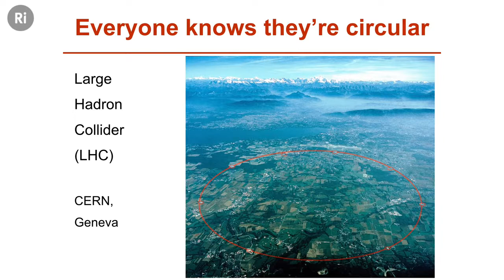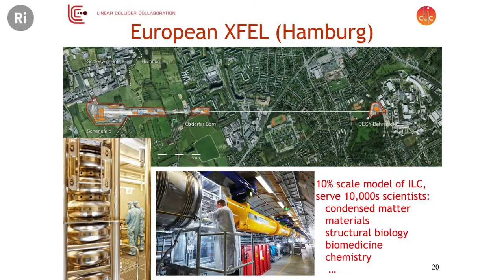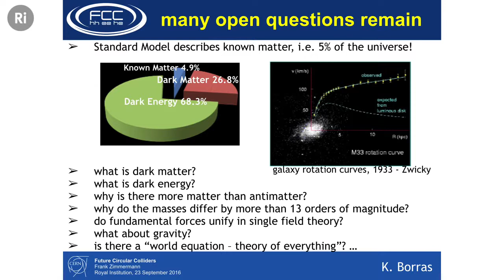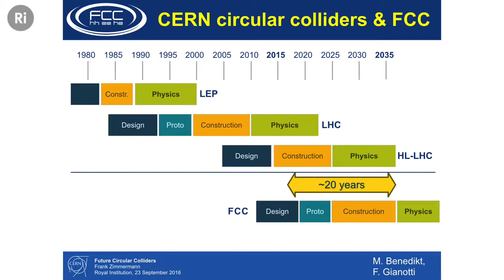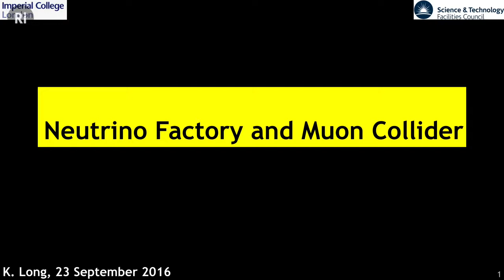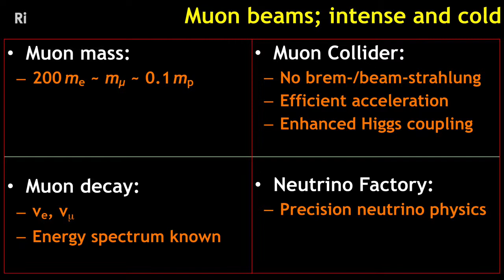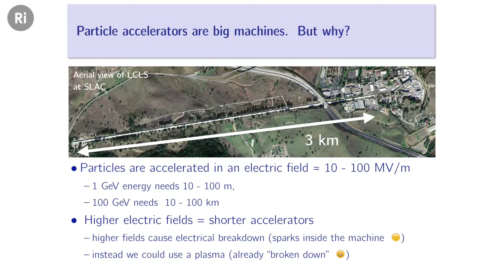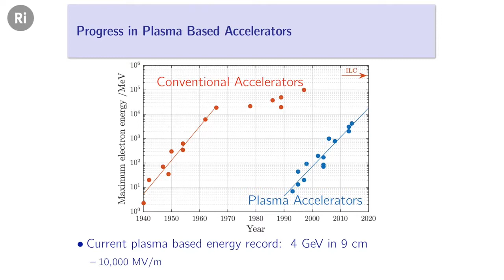What is the Future of Particle Accelerators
Suzie Sheehy chairs a discussion in the Royal Institute between accelerator physicists from across the field on what’s next for particle accelerators.

Particle accelerators seem to be getting bigger, more powerful and more expensive in the quest for knowledge that helps us understand the Universe. This panel discussion brings together top researchers from around the world to discuss the challenges in designing today's accelerators for use in answering tomorrow's research questions. Representatives of four possible future projects discuss how and why these machines are being considered, where the major challenges lie and present their long-term vision for the future.

Suzie Sheehy is particle physicist with a knack for science presenting. She currently holds a joint appointment with STFC and ASTeC to work at Oxford University on high power hadron accelerators. After presenting a Discourse and a series of videos on accelerators at the Ri, she is returning with physicist friends and colleagues to discuss the future of particle accelerators.

Prof. Kenneth Long is a Professor of Particle Physics at Imperial College, London and spokesperson for the Muon Ionisation Cooling Experiment (MICE) at the STFC Rutherford Appleton Laboratory.

Prof. Phillip Burrows is a Professor of Accelerator Physics, University of Oxford, Associate Director of John Adams Institute for Accelerator Science and spokesperson of the international Compact Linear Collider (CLIC) collaboration.

Dr. Stuart Mangles is a Senior Lecturer and University Research Fellow, Imperial College London and an expert in laser wakefield acceleration.

Dr. Frank Zimmerman is a Senior Scientist at CERN and Deputy Study Leader for the global Future Circular Collider (FCC) Study.
This event and video series is supported by the Science and Technology Facilities Council.